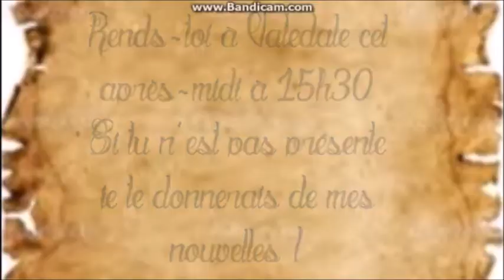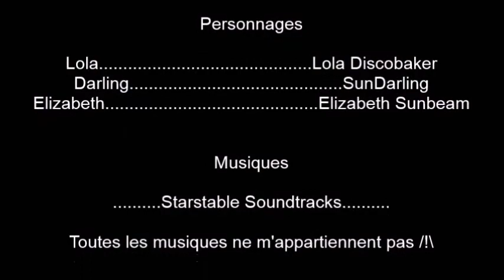[Starstable] The Magic Horse ~ Episode 5 ♥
↓↓ Déroule ↓↓

• L'épisode 5 de ma série "The Magic Horse" est enfin en ligne après 2 mois d'attente! Désolé si l'attente à était longue, c'est parce-que je n'avais pas de temps pour tourner et monter cette vidéo, je n'en n'avais pas forcément aussi l'envie et puis la principale raison est que je n'avais pas d'idée pour la suite de la série.
• Merci à Andrea Cloudlee/Cloudwood de m'avoir écrit la suite de l'histoire car sans elle, cette vidéo ne serait pas sur vos écrans aujourd'hui!
• J'espère que cette vidéo vous aura plu! Dîtes moi vos impressions en commentaire!